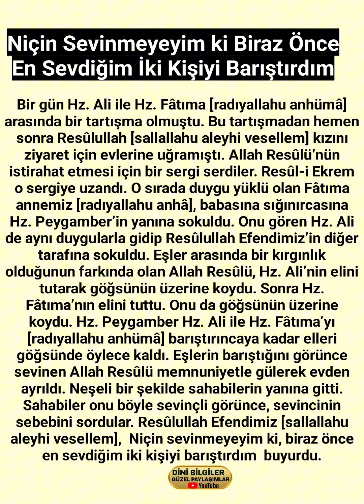Niçin Sevinmeyeyim ki Biraz Önce En Sevdiğim İki Kişiyi Barıştırdım Efendimiz hz.muhammed (s.a.v)